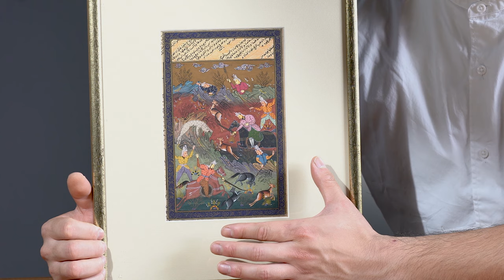06 文化东西/波斯印度细密画 狩猎图 / 澳藏精舍/John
细说那些漂在海外的文物 //澳藏精舍//墨尔本//
中国文物收藏，欣赏，鉴赏，交流。
联系我们
微信助手： Donald1018
联系人： 李春江